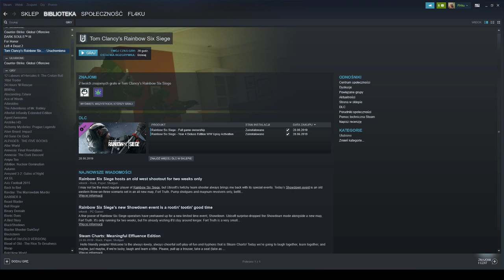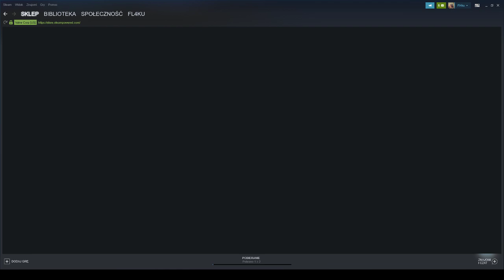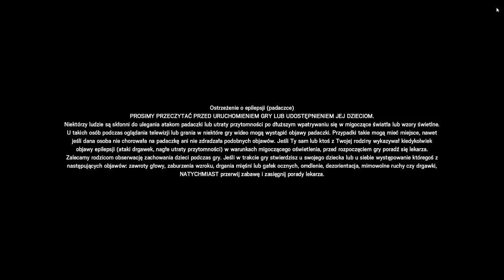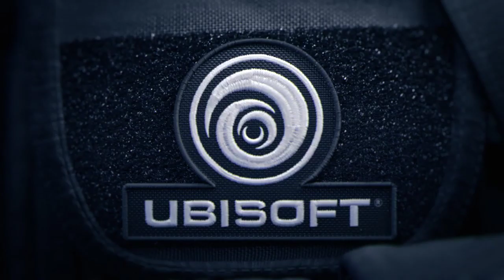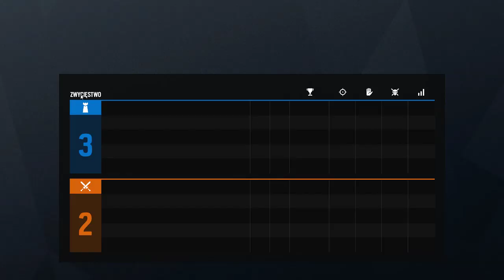Hekmatyar – transmisja na żywo